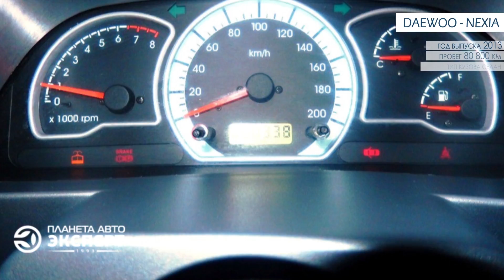Daewoo nexia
Если вы не успели купить именно этот автомобиль, то наши менеджеры помогут подобрать вам аналогичный.
телефоны:
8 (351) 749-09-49 (доб. 10)
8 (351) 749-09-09 (доб. 11)
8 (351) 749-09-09 (доб. 12)